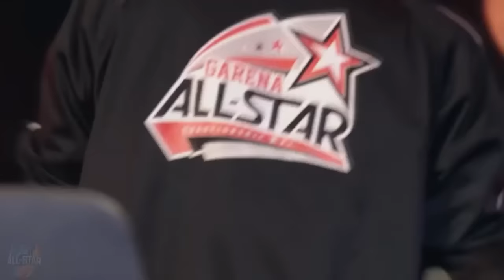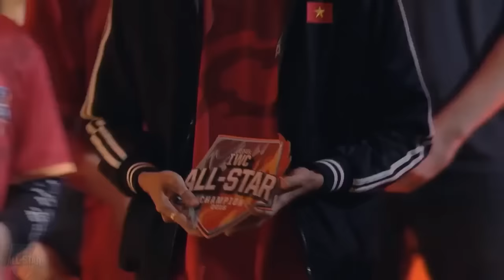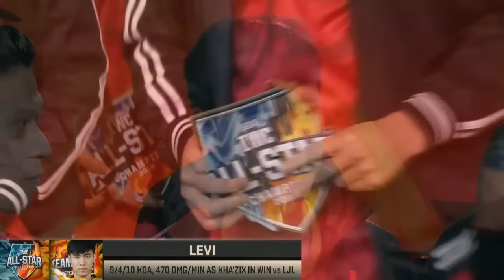SEA vs JPN - All Stars 2016 - Day 4 Finale - League of Legends